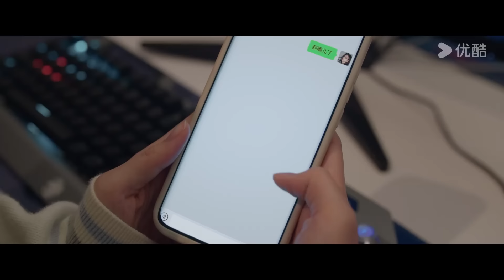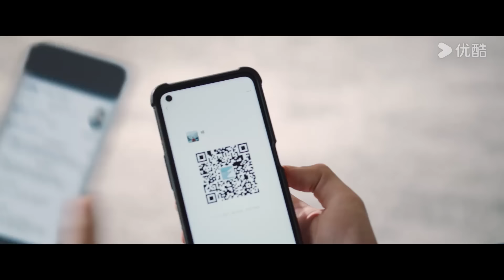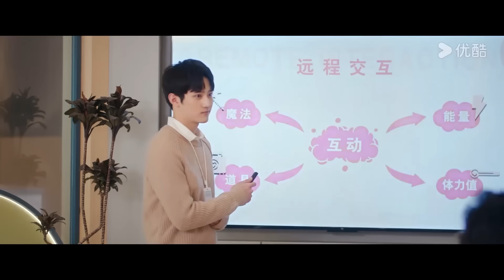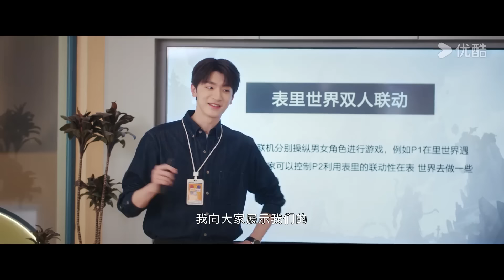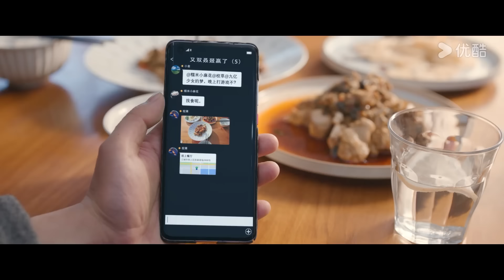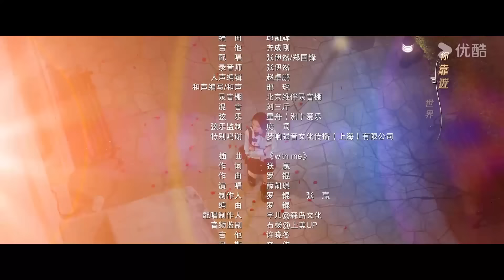ENGSUB【FULL】别对我动心 Everyone Loves Me EP04 |👨‍🎓 “真黑茶”校草林一×“伪白花”校花周也👩‍🎓欢喜冤家💌双向暗恋！ | 林一/周也 | 优酷 YOUKU